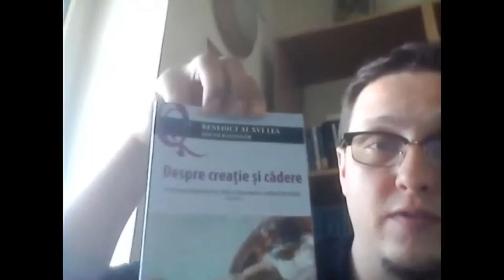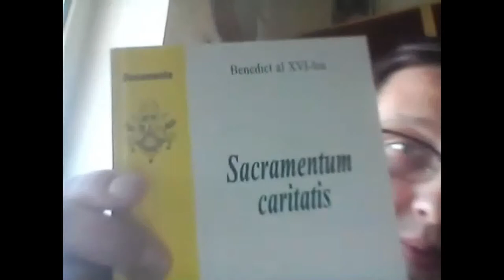Dan Siserman - Historia caritatis – Sensul escatologic al iubirii la Joseph Ratzinger/Benedict XVI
The Concept Of Love and Its Meaning in Mystical-Theological, Literary and Philosophical Contexts

The Conference is organized by the Faculty of Roman-Catholic Theology, University of Bucharest; Fundación Idente de Estudios e Investigación, Berlin; Department of Philosophy, University of Vienna; and Council for Research in Values and Philosophy, Washington D.C.